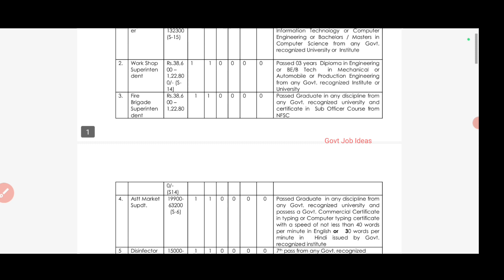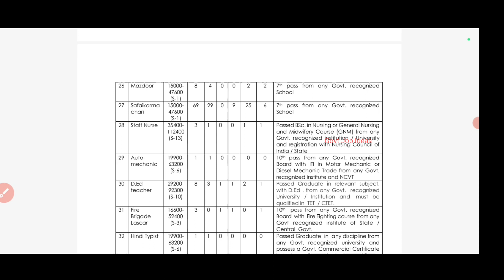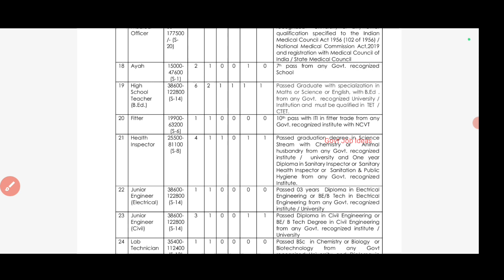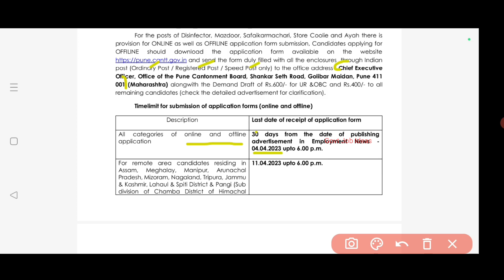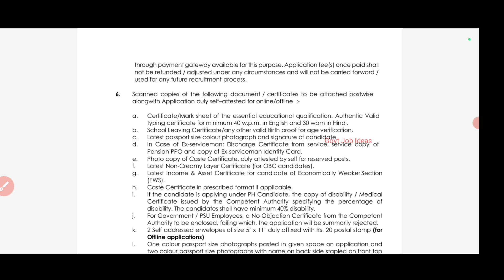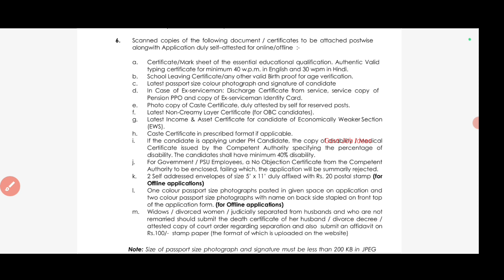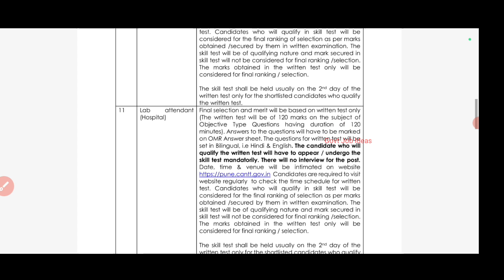🔥Group C அரசு வேலை | 7th Pass to Degree | சம்பளம்-38600 | Government Job | TAMIL..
Group C அரசு வேலை..